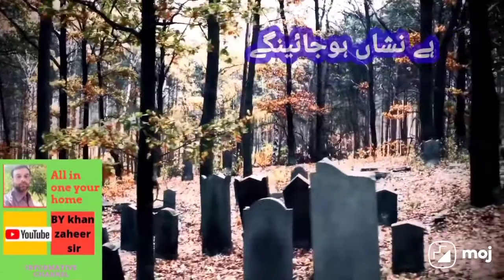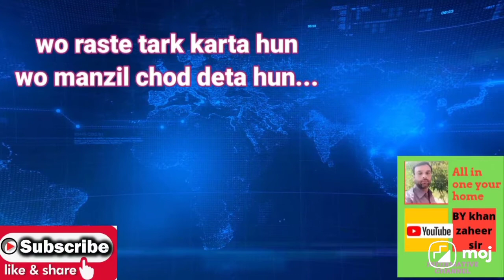collection of best whatsapp status//inspiring thought//motivational quote//khān zãheer sir